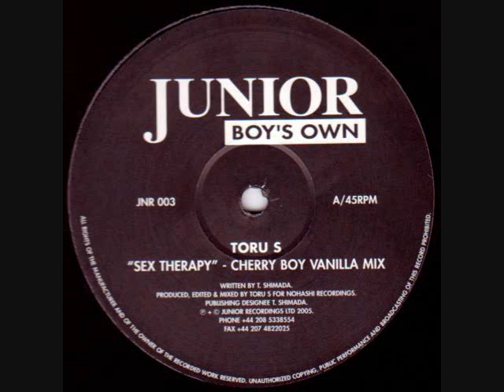Toru S. - Sex Therapy (Cherry Boy Vanilla Mix)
Released in 2005 from Junior Boy's Own (UK)
available on Juno records July 4th 2005.